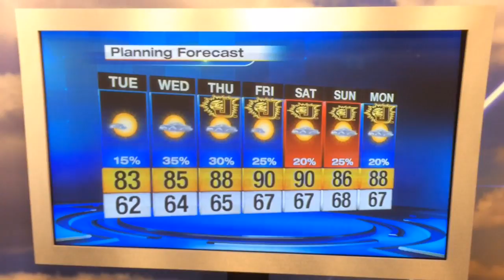Beautiful evening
Yet, storms are along the Gulf Coast